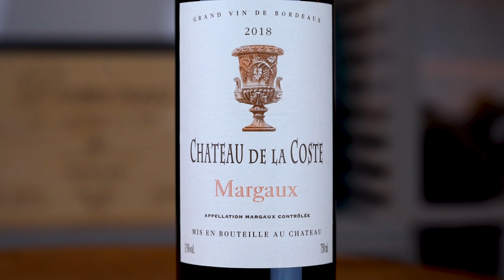Chateau De La Coste 2018 Margaux